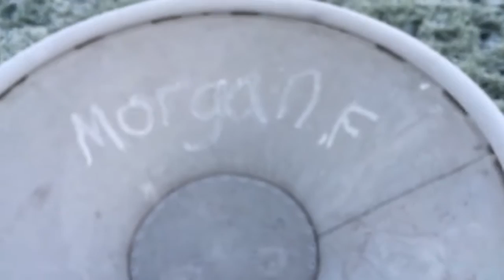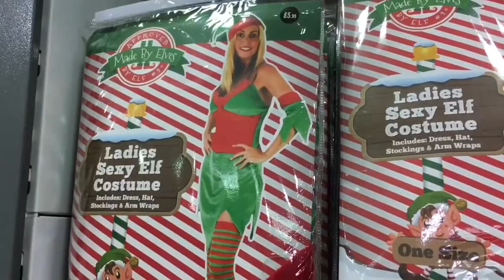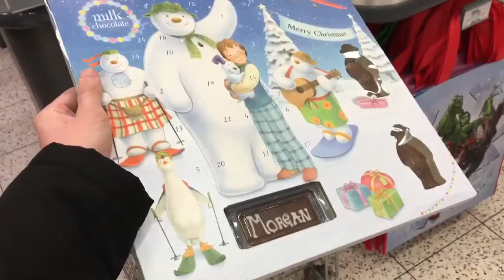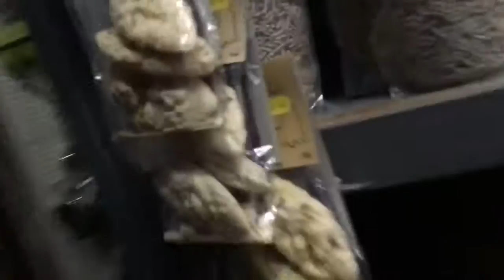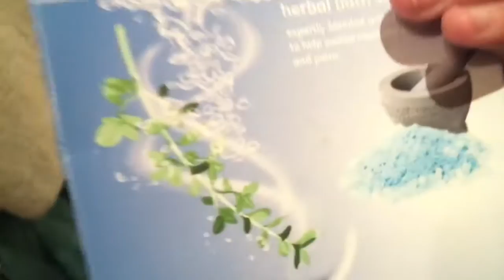HIDE & SEEK IN A WAREHOUSE AREA & BERWICK